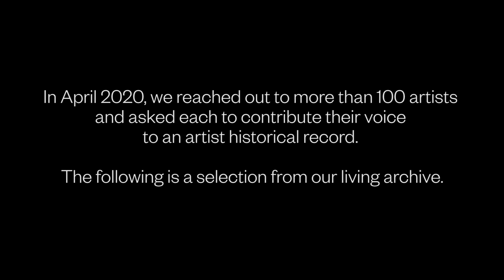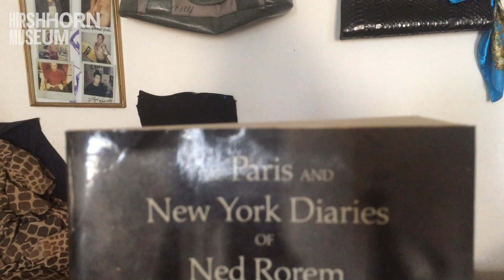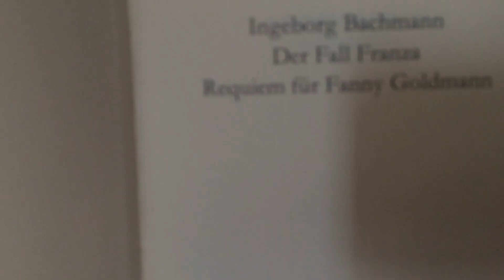Vaginal Davis - Hirshhorn Artist Diaries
The Hirshhorn Artist Diaries captures contemporary international artists’ responses to the worldwide pandemic. We reached out to more than 100 artists and asked each to contribute their voices to an art historical record. This living archive, released as a series of short, diary-style videos, will become part of the Hirshhorn’s record of the effects of the global pandemic on artists, their art-making practices and their views of the world.

Artist Vaginal Davis
Recorded April 17, 2020 in Berlin, Germany